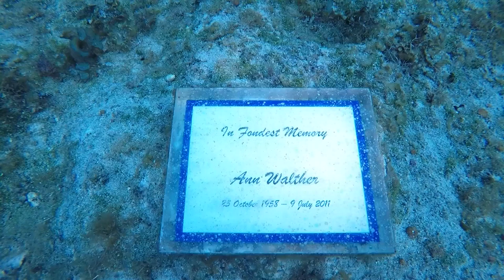Anns Attic 2018 06 14 4